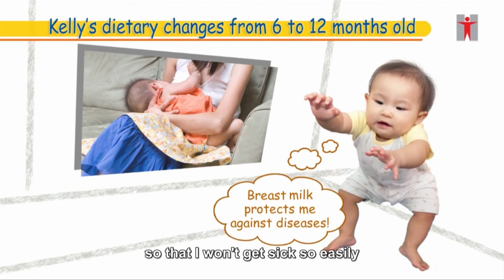Parents’ query: Getting the right start in choosing foods.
Baby Kelly shared about her mum how to prepare and what kinds of solid foods are given when she began eating solid foods.